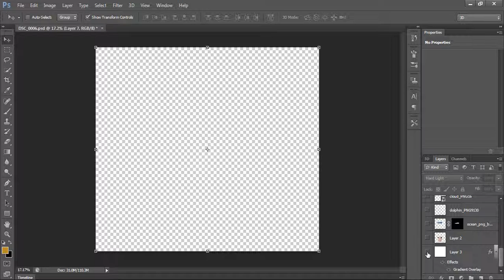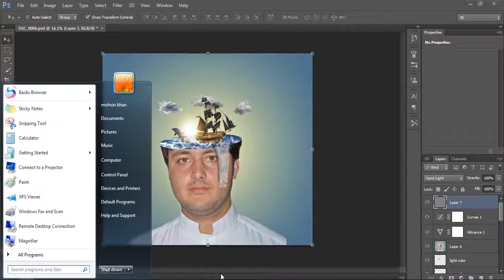Photoshop Tutorial | 'Water Head' Manipulation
manipulating. 1: to treat or operate with the hands or by mechanical means especially in a skillful manner manipulate the fragments of a broken bone into correct position
2a: to manage or utilize skillfullyb: to control or play upon by artful, unfair, or insidious means especially to one's own advantage.